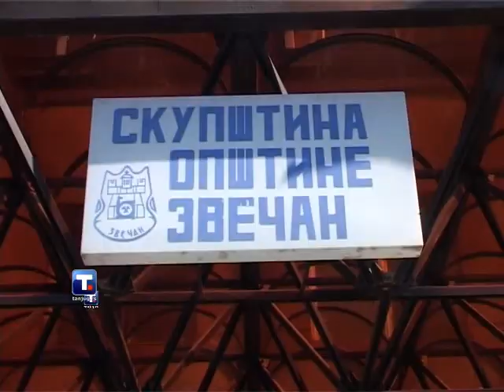Goran Bogdanović i Borislav Stefanović u Zvečanu sa predstavnicima Srba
Ministar za Kosovo i Metohiju Goran Bogdanović izjavio je Tanjugu da će barikade koje su postavljene na putevima na severu Kosova, ostati tu dok se ne reši problem administrativnih prelaza Brnjak i Jarinje.